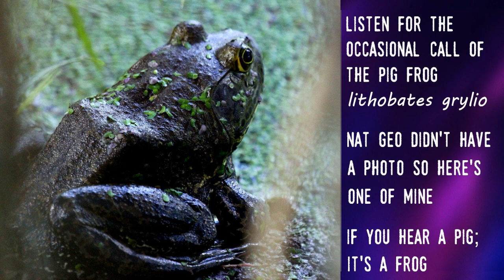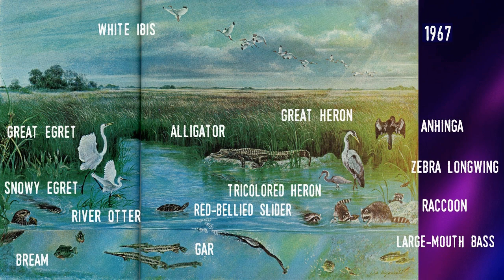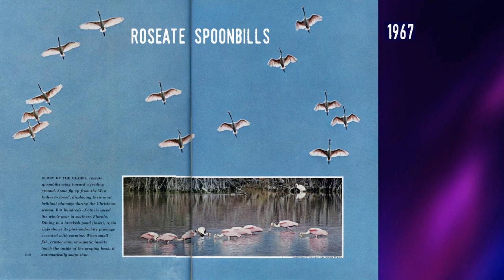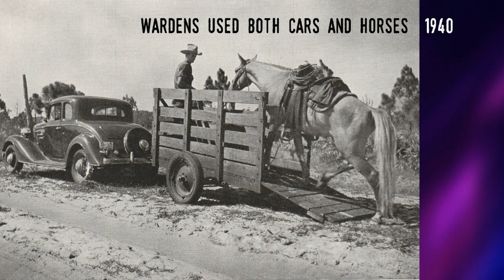A Soundscape of the Everglades – Images From National Geographic: A Deeper Dive Into the Archive 17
This video is a look at Everglades National Park and its surrounding areas. It's a companion video to The Everglades, Through the Lens of National Geographic that I just released. I enjoyed matching the sounds of the Everglades with images from the venerable magazine in a fascinating soundscape so I took the animal section of the video, expand it with more images and sounds, and put it in this video.  Enjoy!